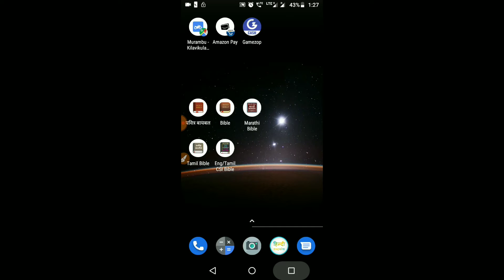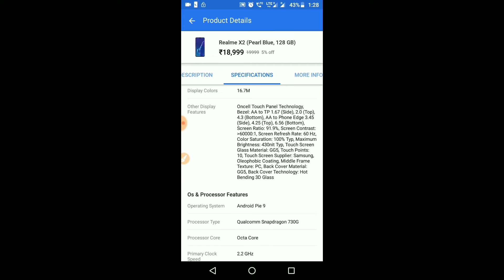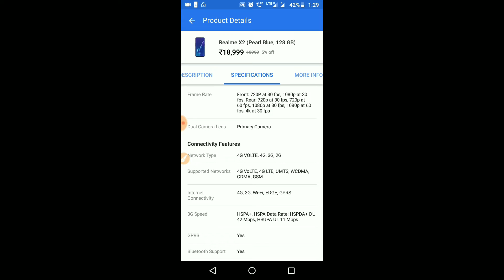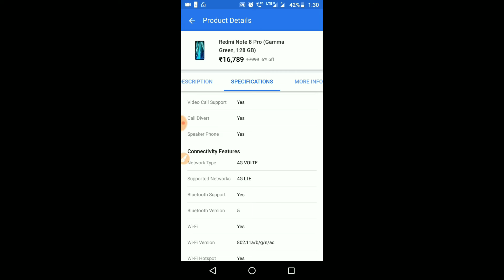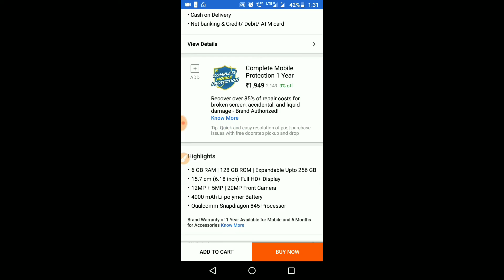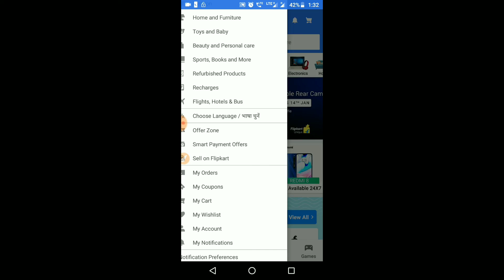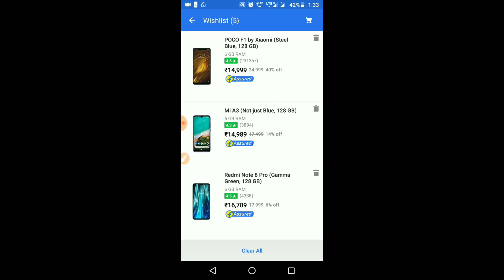MU #4 Redmi note 8 pro, realme x2, mi A3, realme 3 pro, poco f1, New Mobile updated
Hello Doston,
iss video me maine 5 new mobiles ke baare me vaat ki hai. Redmi note 8 pro, mi A3, Realme X2, realme 3 pro and poco f1. kaafi achhe mobiles hai. jinko aap kharid sakte hai. aur apko khushi bhi hogi. kyuki ye mobiles je features bahut hi achhe hai.